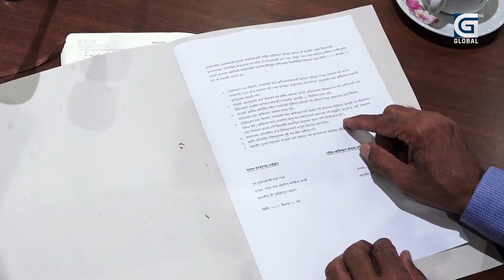महावीरसँग घुँडा टेक्यो सरकार, सबै माग पुरा गर्न तयार